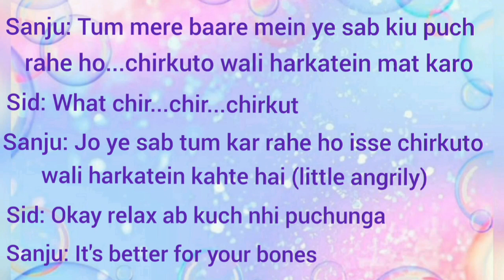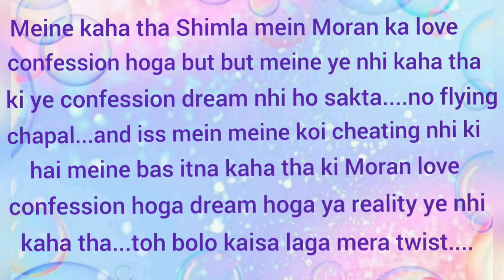Moran ff love is magic part 21 || Romeo juliet🙈❤